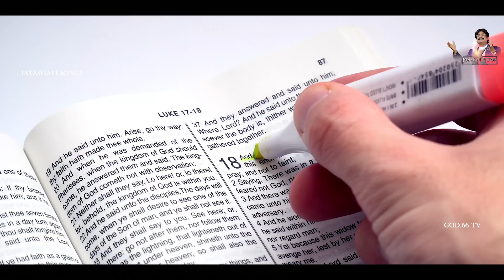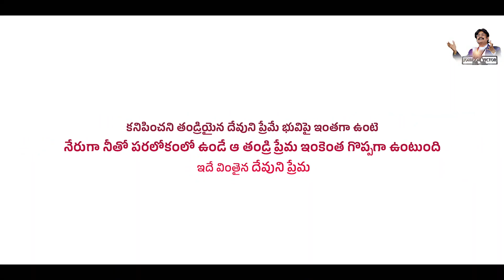VINARE NARULARA | FULL VIDEO SONG | BOUI 2024 SONGS | NEW CHRISTIAN SONGS | NEW TELUGU SONGS